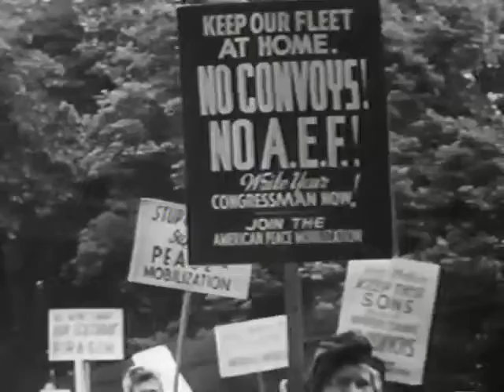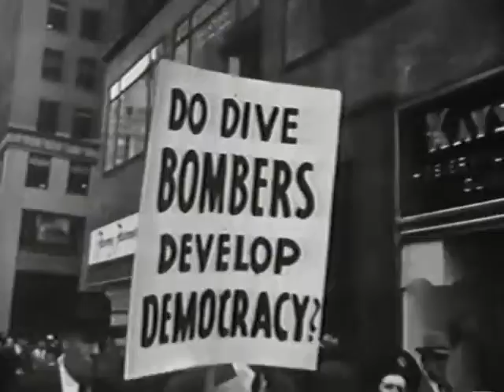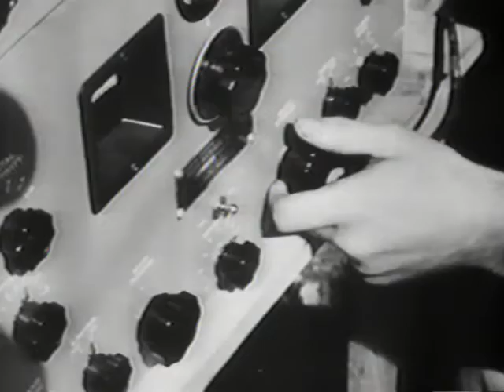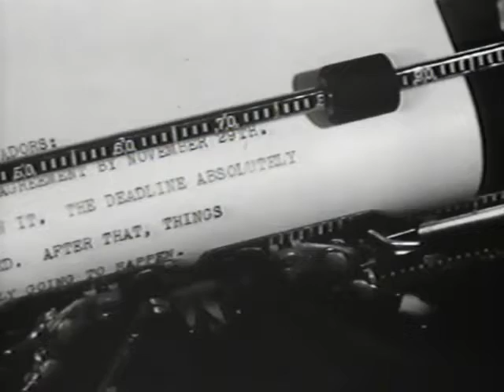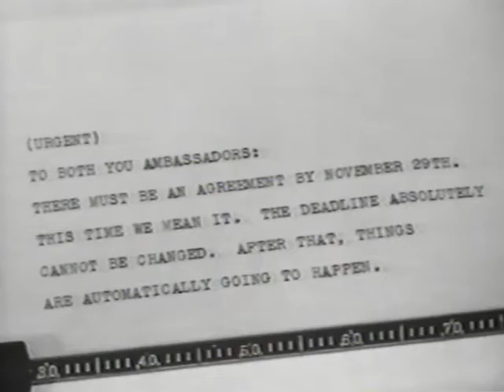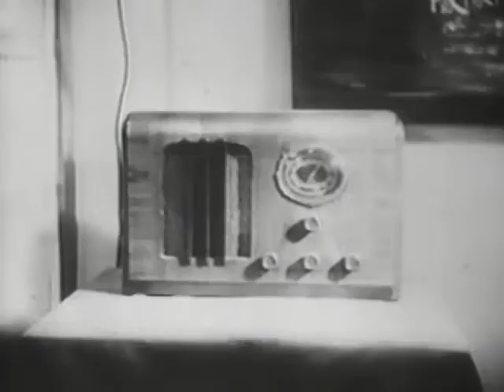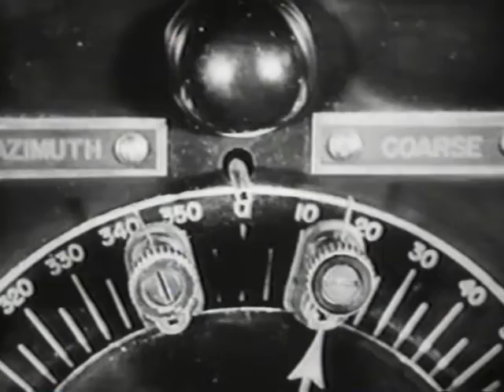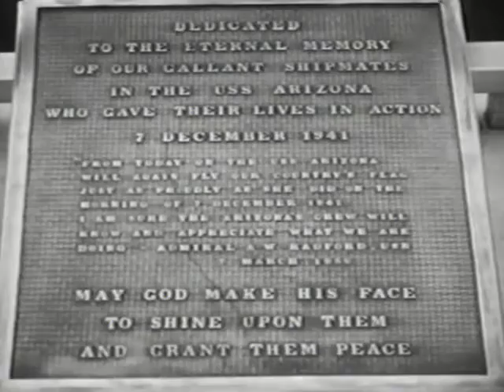David L. Wolper Presents: Day of Infamy (A&E 1996; 1963)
David L. Wolper Presents: Day of Infamy
Narrator: Richard Basehart
(Arts & Entertainment Network, 25 July 1996; 1963)

VHS dub edition of the special David L. Wolper Presents: Day of Infamy, originally airing on the A&E cable channel in 1996. With a new introduction by Wolper, this was an encore presentation of his 1963 United Artists television documentary, December 7th: The Day of Infamy.